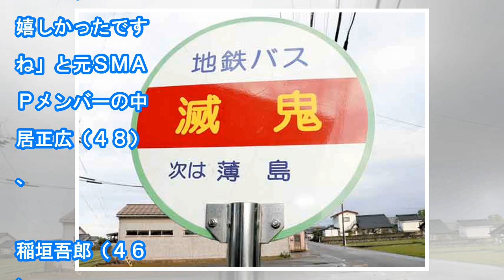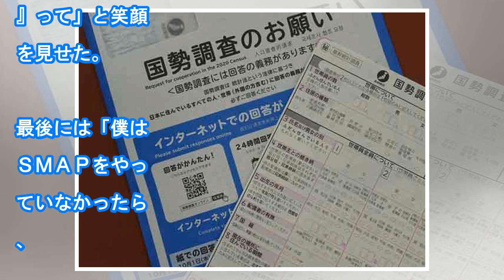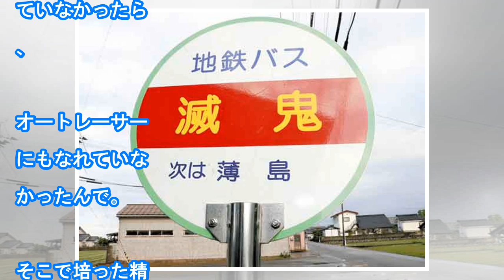ＳＧ初Ｖの森且行、元ＳＭＡＰ５人の祝福の言葉は「本当に読むだけで涙が出てきました」